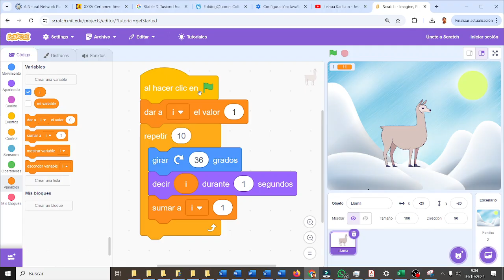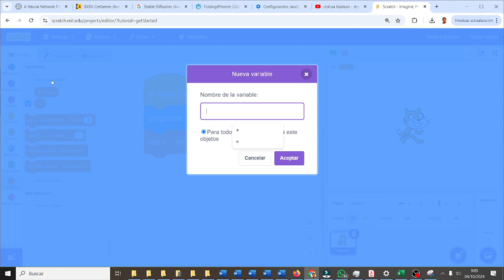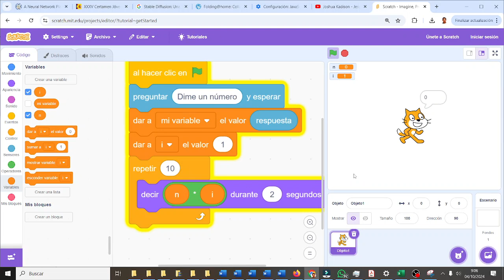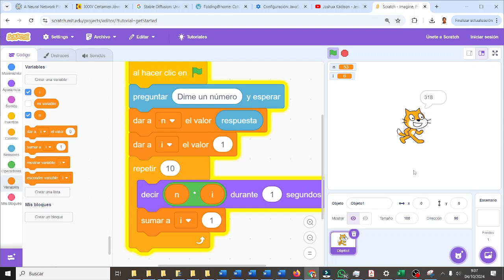Tablas de multiplicar de un número por teclado Scratch CYR2ESO IES Monterroso